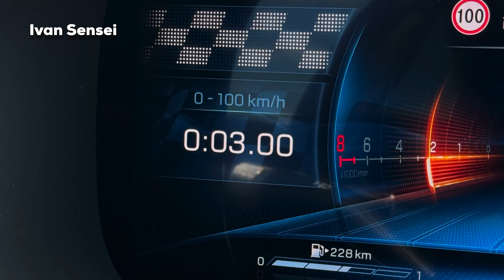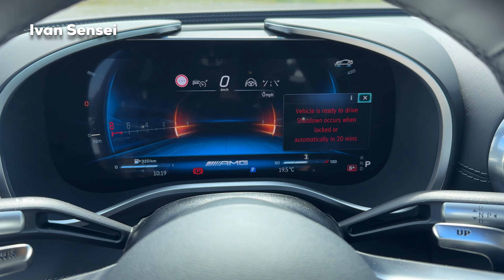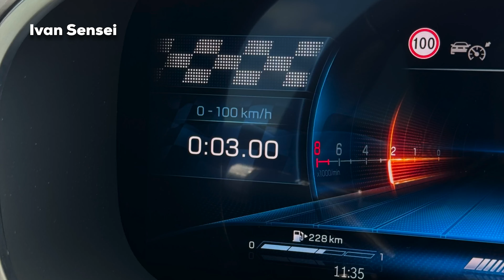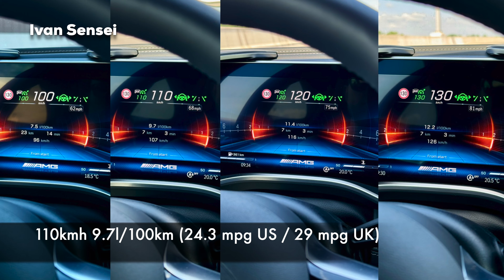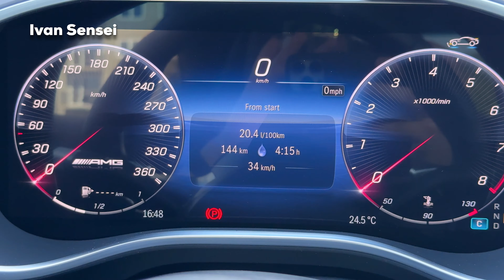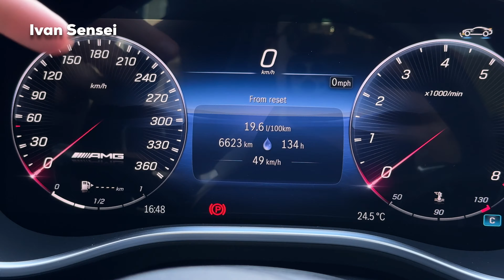2024 MERCEDES AMG GT 63 NEW V8 Coupe! MORE FUN Than 911?! FULL DRIVE Review BRUTAL Sound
In this video you will see 2024 MERCEDES AMG GT 63 NEW V8 Coupe! MORE FUN Than 911?! FULL DRIVE Review BRUTAL Sound in 4K!

Special Thanks to:
AMG Performance Center Motor-Car in Bratislava-Lamač, Slovakia!

Thank you guys for your support! Let's grow together, share my videos with your friends! Thank You so much!